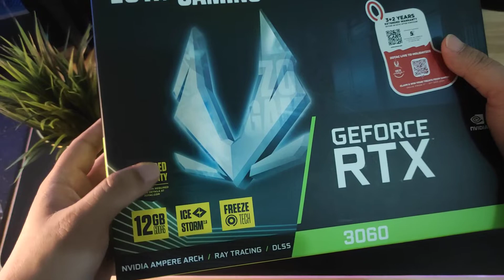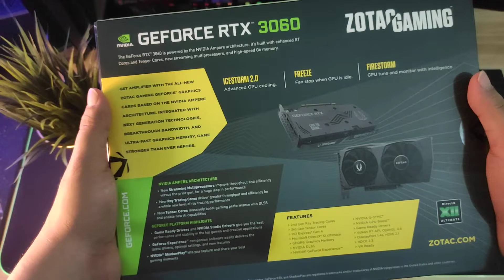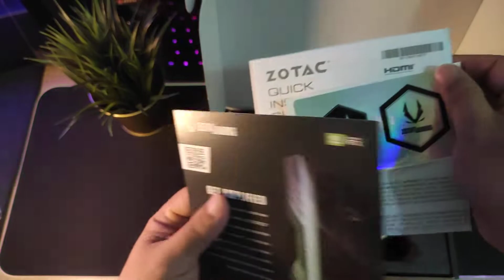Graphic Card Mampu Milik dan Padu RTX 3060 Zotac Gaming Twin Edge OC 12G